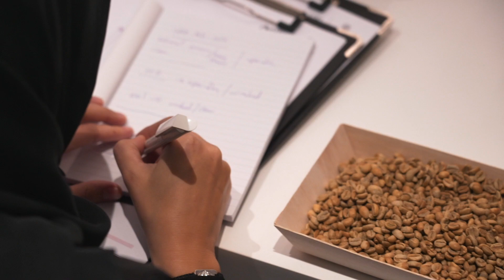Gahwa Championships 2023 Day 5 | اليوم الخامس من بطولات القهوة العربية 2023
‎وصلنا إلى منتصف بطولات_القهوة_العربية! إليكم ملخص لأبرز اللقطات من اليوم الخامس

لا تفوّتوا الأجواء الرائعة والمنافسات حتى 22 يناير في مهرجان_الحصن.

We’re halfway through the GahwaChampionships 2023. Here’s a recap of what happened on day 5. Expect a flurry of emotions in the next few days as the competition continues.

Don’t miss out on the fun! The championships continue until 22 January at AlHosnFestival.